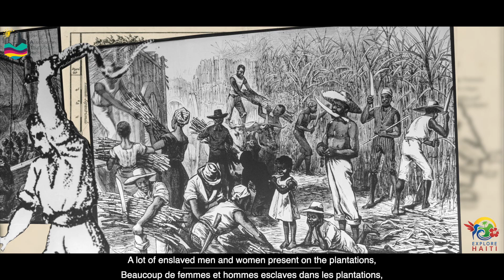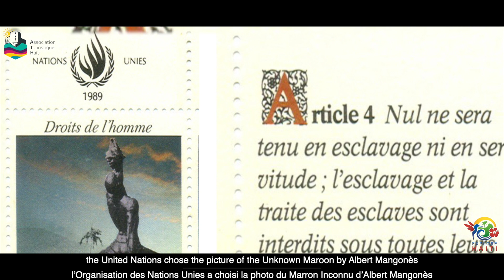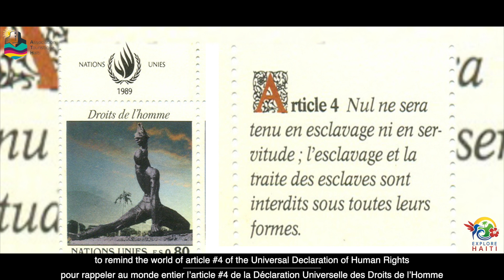Patrimwàn Kitirèl Ayisyen - Episode 1: Nèg Mawon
« Patrimwan yon peyi, se nanm li »
ATH chwazi pou premye chapit pwojè sa a, tèm Nèg Mawon an poutèt mesaj li vle pataje avè’n se yon mesaj d’aktualite. Toupatou nan le mond, moun ka rejwenn tèt yo nan Nèg Mawon nou an.

Se nan mete tèt nou ansanm sèlman ke nou ka rive kraze tout chenn kap anpeche nou vanse pidevan. Premwye video sa a la pou ankouraje nou tout ayisyen pou nou kontribye nan yon chanjman, ANSANM. Li lè pou nou vanse tankou « yon sèl moun », gran kou piti, rich kou pòv, nwa kou blan. Nou se yon sèl nasyon. Nou se Ayiti.

« Le Patrimoine d’un pays, c’est son âme »
L’ATH a choisi le thème du Nèg Mawon pour cette première capsule sur le patrimoine haïtien, car le message que transmet cette statue est un message d’actualité. À travers le monde, les gens peuvent s’identifier au Marron Inconnu.

C’est en travaillant ensemble que nous arriverons à briser les chaînes qui nous empêchent d’aller de l’avant. Cette première capsule a comme but de nous motiver à travailler ensemble pour construire notre futur. Il est temps que riches et pauvres, noirs et blancs ne fassent qu’UN. Nous sommes UN peuple. Nous sommes Haïti.

« A country’s heritage is its soul »
ATH chose the Nèg Mawon as the theme for the first video on haitian heritage because the message conveyed by this statue is still relevant today. Around the world, people can identify to this statue.

It is by working  together that we will be able to break all the chains that prevent us from moving forward. The goal of this first video is to motivate us all to work together as one to build our future. It is time that rich and poor, black and white, became one. We are ONE people. We are Haïti!